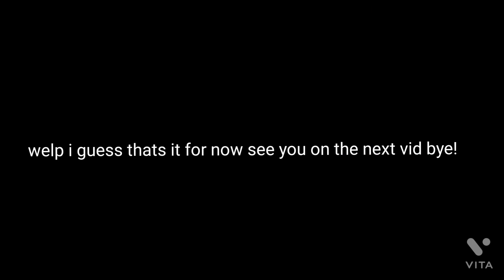shell ejecting colt 25(Lego)